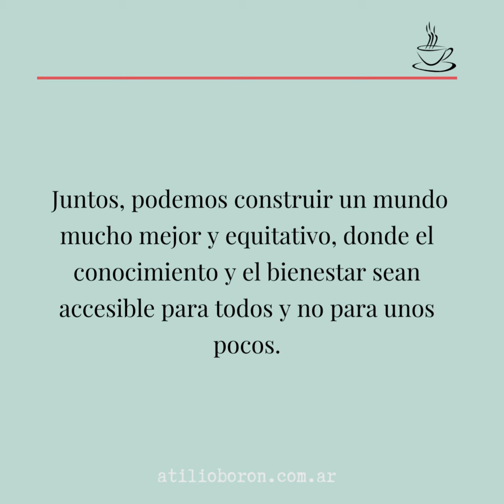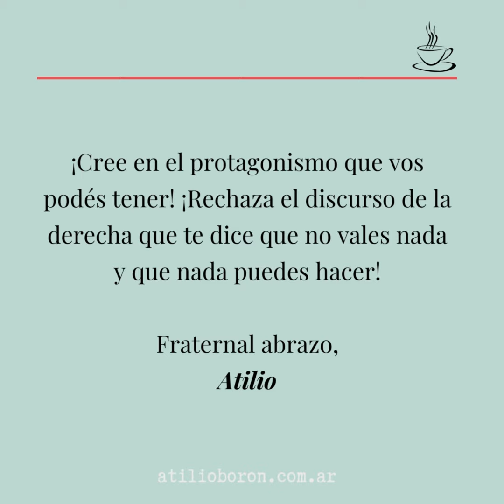☕️ Café Virtual con Atilio: Comparte, difunde y hagamos del pensamiento crítico una fuerza imparable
Queremos contarte sobre una oportunidad única para apoyar y difundir el pensamiento crítico en un mundo donde el blindaje mediático y las fake news impiden que nuestros pueblos puedan dar cuenta de las raíces de su opresión y dependencia.
✊Continúo publicando gracias a quienes me apoyan para seguir ofreciendo cursos y compartiendo análisis con independencia.
¿Cómo podes apoyar mi trabajo?
Si te ha gustado 👍👍  el video,
ACTIVÁ la campanita 🔔🔔 para más contenido.
📍 Comunidad de Benefactores: Cursos + Todos los cafés zoom virtual + libros + mucho más de contenido especial ..
☕️📚Todos los meses nos reunimos en un para hacer un resumen de todo lo que ocurrió en el mes en este espacio de la Comunidad ►CAFÉ ZOOM VIRTUAL
Un abrazo,
Atilio Boron
& Equipo.